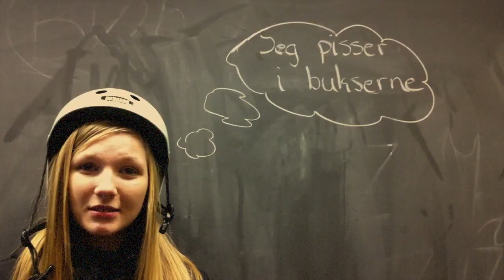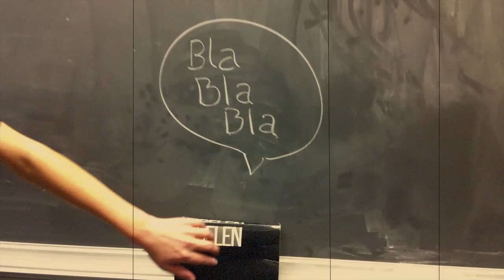grevens fejde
Denne video handler om grevens fejde